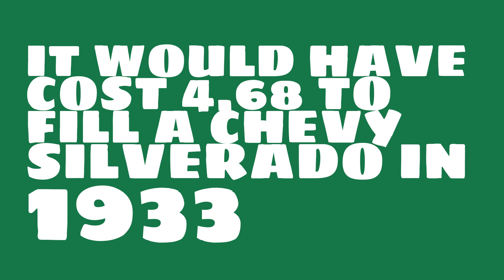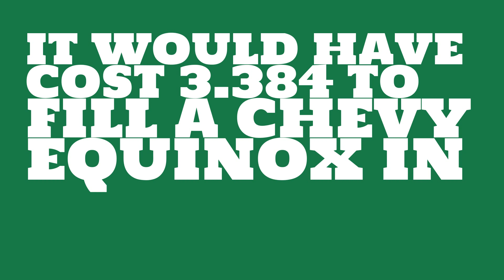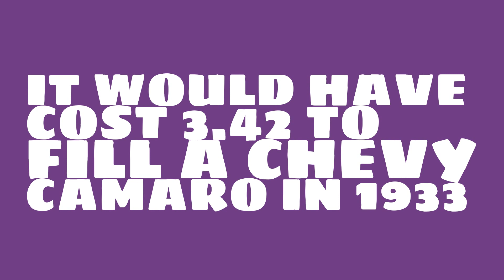How much would it have cost to fill a Honda Accord in 1933?